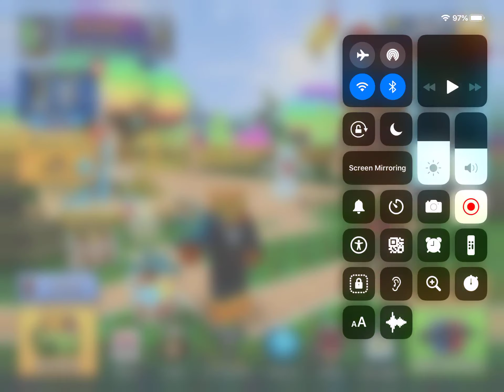I used all of the clan legendary weapons in PG3D